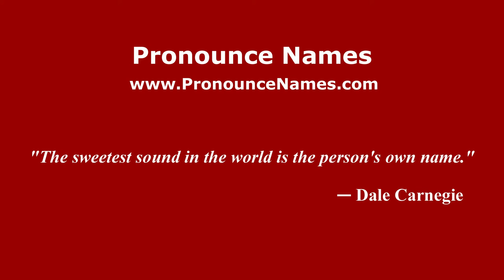How to pronounce Marjorie Cameron (American English/US) - PronounceNames.com